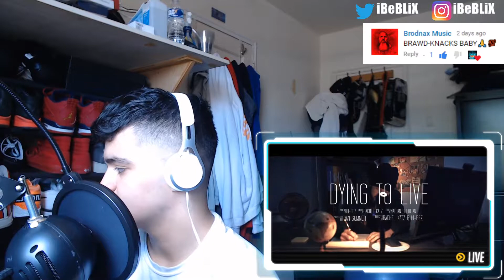THIS ONE HIT!! | Hi-Rez - Dying To Live (Official Music Video) (REACTION!!)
My reaction to Hi-Rez - Dying To Live (Official Music Video)

(Main)Instagram: Instagram.com/JustinBalasco
(Gaming)Instagram: Instagram.com/ibeblix
(Main)Twitter: Twitter.com/JustinBalasco
(Gaming)Twitter: Twitter.com/Ibeblix